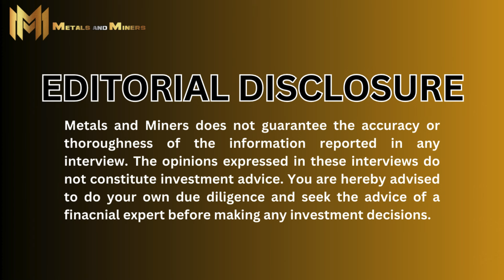Peter Grandich | The Perfect Storm For The Consumer, Economy, Gold, Silver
What do you get as part of the subscription?
- Receive access to the "Nugget Notes" - these are the Cliff's Notes summaries for each interview. Go to Nugget Notes

- Receive access to Premium Interview Content- this is segments from each expert interview that is NOT in this FREE video.  Go to Premium Interview Content

- Receive access to the Metals and Miners Report Library - We have written 24 critical reports on important topics that you need to read. More reports will be added over time. Go to Reports Library

PETER GRANDICH
I had the pleasure to sit down with 4-decade Wall Street Veteran, Peter Grandich, to discuss the state of the economy, the U.S. debt and deficits, the consumer, gold, silver and more.

At one point in the discussion, Peter stated, "What I see coming is going to make the Great Depression look like a walk in the park. There are many reasons why I don't have a very bullish outlook." To hear it all, watch/listen to the interview.

Timestamps
00:00 Coming Up
00:45 Exploding Deficits
04:48 Illegal Immigration
11:38 What's Coming
17:46 U.S. Dollar
22:52 Gold
24:46 Demographics
29:09 The Fed
31:33 DXY Bear
35:12 U.S. Consumer
39:12 BRICS & Inflation
42:20 Gold Marching Orders
47:50 Silver Thesis
49:47 Wrap-Up